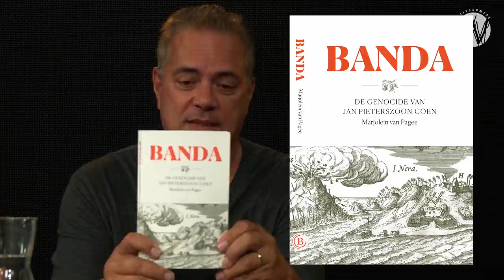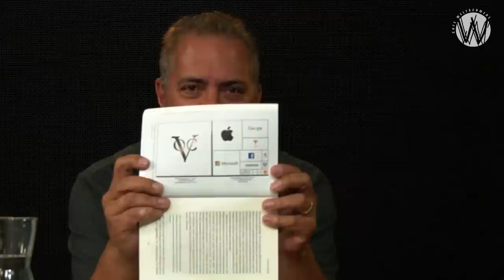De genocide van Jan Pieterszoon Coen - Max van der Werff en Marjolein van Pagee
Marjolein van Pagee (1987) studeerde wereld- en koloniale geschiedenis in Leiden. Ze is historicus, fotografe en schrijft opiniestukken en artikelen in onder andere de Jakarta Post. Ze is oprichter van stichting Histori Bersama. Banda is haar debuut.

"Daer can in Indiën wat groots verricht worden." Deze woorden van Jan Pieterszoon Coen prijken in gouden letters boven de deur die toegang geeft tot de Regentenkamer in het gebouw van de Tweede Kamer. Nog steeds wordt Coen, die verantwoordelijk was voor de genocide op de Bandanezen, vereerd als grondlegger van een koloniaal rijk.

Vóór de komst van de Europeanen vormde Banda het centrum van een goed functionerend handelsnetwerk in nootmuskaat en foelie. Daaraan kwam abrupt een einde toen de Nederlandse schepen in 1599 de kleine archipel bereikten. De Nederlanders dwongen de Bandanezen de handel met andere volken te staken en uitsluitend aan de Vereenigde Oostindische Compagnie (VOC) te leveren. Natuurlijk verzetten de eilandbewoners zich op deze absurde eis, waarop het VOC-bestuur besloot om hen met geweld van hun land te verdrijven en er een plantagekolonie te stichten. Coens brute optreden uit 1621 was het sluitstuk van een reeks geweldsdaden waarbij de Bandanese bevolking werd verjaagd, vermoord en tot slaaf gemaakt.

In dit gesprek met Max van der Werff licht Marjolein Pagee toe hoe dit alles zich verhoudt tot de VOC als bezettingsmacht en het koloniale onderdrukkingssysteem dat hieruit voortkwam. Van Pagee plaatst de genocide in het grotere context van "vaderlandse geschiedenis" en dus het ontstaan van Nederland als natiestaat.

Waardeer je onze video's? Help ons een in de strijd naar een eerlijker Nederland, vrij van censuur en Steun Café Weltschmerz.